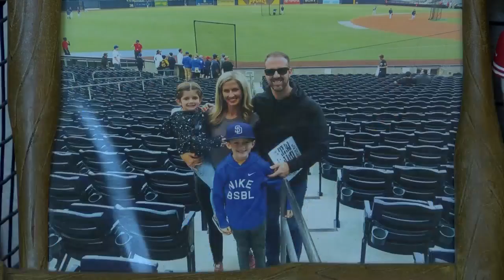Aaron Judge greets Clovis kid after dad dies